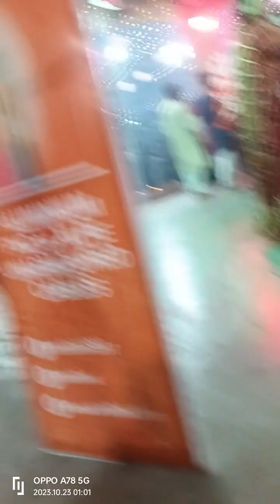Amba Mata || Maha Aarti 🥰🥰